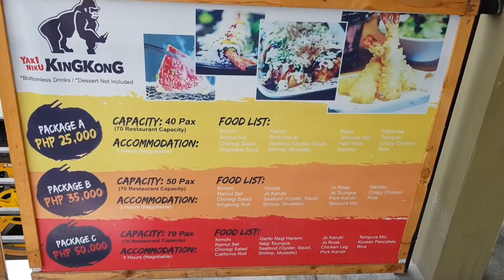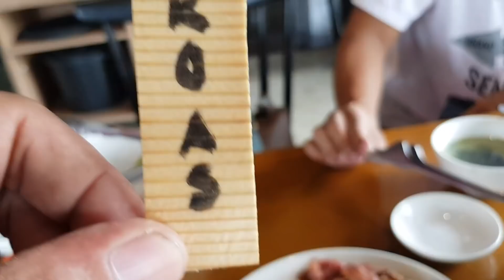ANG LUPET NI KINGKONG (THE BEST)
MGA KA TROPA PAG NAGAWI KAYO NG CAVITE HANAPIN NYO LANG SI KINGKONG ANG LUPIT GRABE...